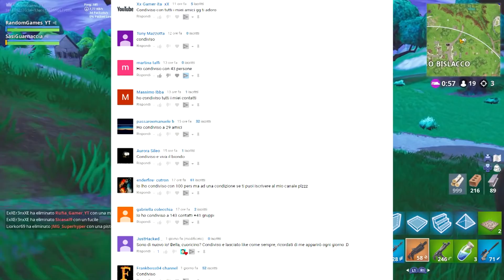COME TROVARE il FORZIERE LEGGENDARIO SEGRETO su FORTNITE !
★ SEGUIMI ANCHE SUL MIO CANALE TWITCH ! ★

★ VUOI PARLARE CON ME? VIENI NEL MIO SERVER DISCORD! ★

★ DOVE PRENDO TUTTE LE NEWS? ECCO IL CANALE TELEGRAM !★

★ Volete inviarmi QUALCOSA da recensire/mostrare o da giocare? ★

★ LA MIA ATTREZZATURA / POSTAZIONE GAMING ★
★ SE HAI BISOGNO DI MATERIALE DI REGISTRAZIONE PASSA DAL SITO UFFICIALE ELGATO ★